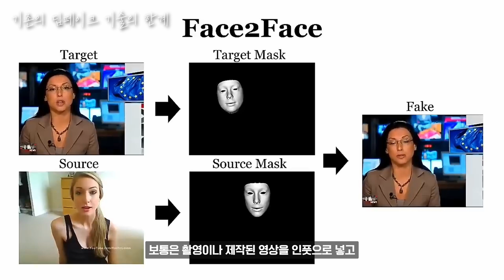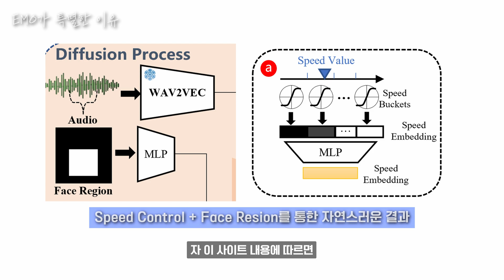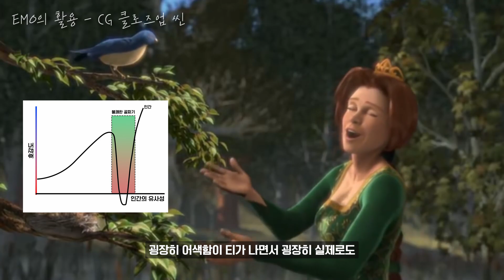디카프리오가 에미넴 랩을하는 미친 AI 신기술 EMO의 등장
🤖AI+
안녕하세요. 모션디자이너 김그륜입니다.
이미지와 오디오만 입력하면 자연스럽게 말이나 노래를 하는 AI 'EMO'가 새로 나왔습니다.
EMO는 Alibaba Group에서 개발되었는데,
이 기술이 '기존에 있었던 비슷한 AI와 어떤식으로 다른지'
제가 직접 현재 AI기술을 활용한 영상과 비교해서 보여드리고,

그리고 정말 중요한건, 과연 그래서 이 기술을 '실무에 활용'한다면 어떤식으로 활용 할 수 있을지를
전문가 시점에서 예상한 내용을 담았습니다.

이렇게 AI+ 에서는 AI에 대한 최신 이야기를 과연 어떤식으로 우리가 사용할 수 있을지를
지속해서 상상하고, 잘 눌러 담아 전달하겠습니다.

👇 최신 고급 AI 자료 포스팅 공짜 웹사이트 🤖AI+

00:00 😱EMO에서 공개된 놀라운 영상 결과물들
00:24 💬자기소개와 오늘 다룰 내용 요약
01:01 ❗EMO가 대단한 이유
01:04 🩹기존의 딥페이크 기술의 한계
02:16 🩹기존의 이미지 + 오디오 기술의 한계
02:54 🤖EMO가 특별한 이유
03:56 🚧EMO의 한계
04:07 ❗EMO의 활용
04:10 🤖EMO의 활용1. 💃가상 인플루언서
05:29 🤖EMO의 활용2. 🕹️게임NPC, 웹툰 활용
06:10 🤖EMO의 활용3. 🤠CG 클로즈업 씬
06:55 ⚠️DeepFake의 위험성과 규범의 필요성
07:26 😨AI공부 필요성과 🤖AI+채널의 계획